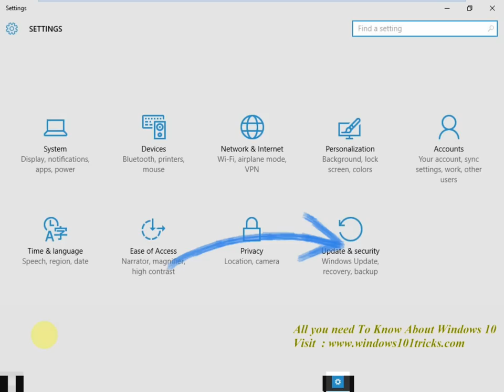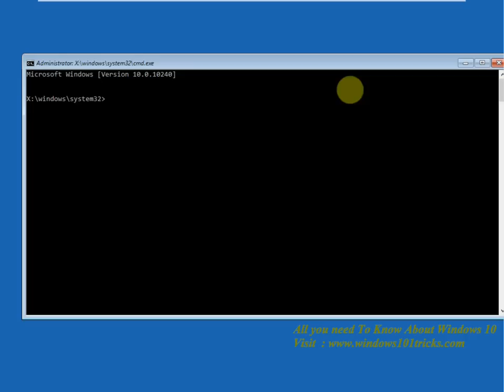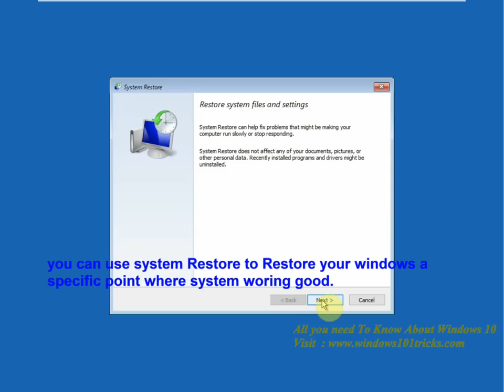Easy ways to Fix windows 11 or windows 10 problems 2024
Easy ways to fix Microsoft Windows 10 and Windows 11 Startup problems

Windows 10 Advanced startup tools function differently than the tools on previous versions of Windows.  If your Windows 11 or 10 system can’t boot properly, the tools will appear automatically so you can fix the problem. You can read more about Windows Advanced boot options

Troubleshoot
The Troubleshoot screen provides easy access to the Refresh and Reset your PC options. This is particularly useful if you want to refresh or reset your PC, but can’t get into Windows.

Refresh your PC: Refreshing your PC restores its system software to its factory state without deleting your files or installing Modern apps. However, any installed desktop apps will be removed.

Reset your PC: Resetting your PC (not to be confused with rebooting your PC) resets it to its factory state. Any personal files and settings on your computer will be deleted.

For more advanced troubleshooting and repair tools, click (or tap) Advanced options.

Advanced options
The Advanced Options screen holds the advanced troubleshooting and repair options.

System Restore: Restore your computer to an earlier restore point. This is the same as using System Restore within Windows. However, if Windows 8 can’t boot, it may boot properly after you restore your PC to a working state.

System Image Recovery: Restore your computer using a system image file. The system image overwrites your computer’s state and files. You’ll need to use Windows 7’s backup tools in Windows 8 to create a system image.

Automatic Repair: Try to automatically repair issues that can prevent Windows from booting properly. If your computer can’t boot into Windows, this option is worth a try.

Command Prompt: Open a Recovery Environment Command Prompt. This will allow you to run a variety of commands to troubleshoot and fix your computer. This option should only be used by advanced users who know what they’re doing.

Startup Settings: The Startup Settings option allows you to modify a number of startup options. For example, you can enable Safe Mode from here. You can also disable automatic restart after failure – this option will allow you to see the error message if your PC is constantly blue-screening and rebooting.

The advanced options here may allow you to fix the problem – the Automatic Repair option is particularly useful, and the System Restore or Safe Mode options may help you boot your computer. If none of these options work, you’ll need to perform a refresh